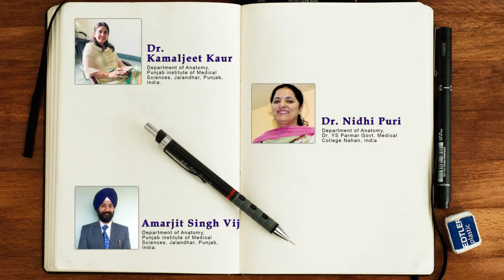Investigating the Relationship of Anthropometric Measurements with Blood Pressure among Endogamous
Investigating the Relationship of Anthropometric Measurements with Blood Pressure among Endogamous Groups of Punjab & Haryana